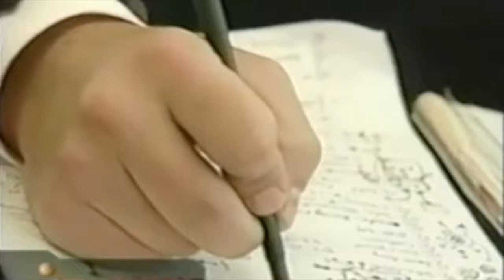Ariba talks about focus and the golden rule.